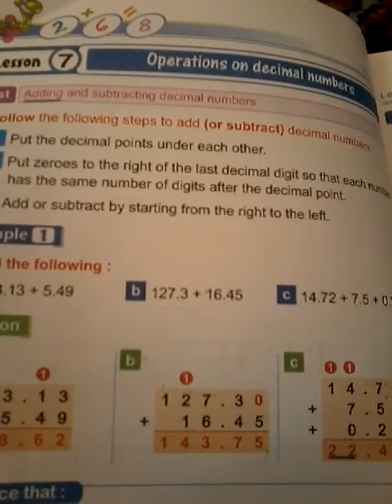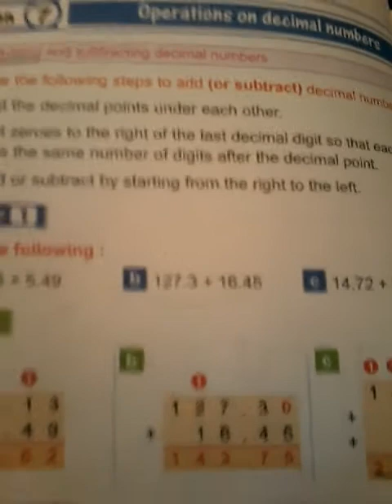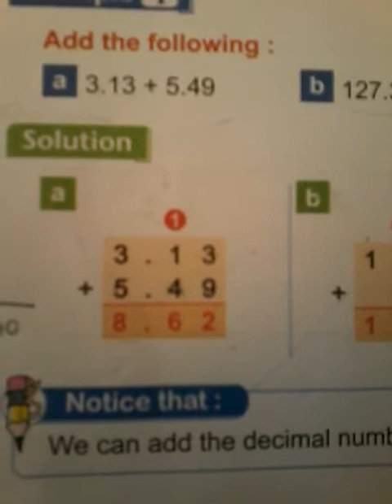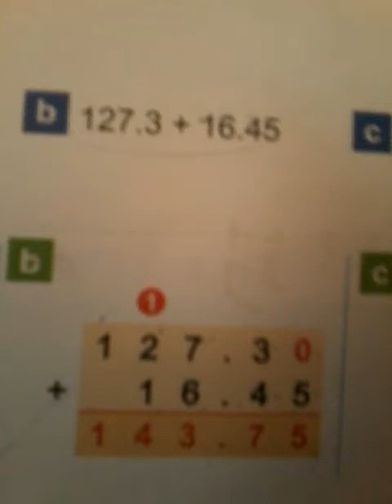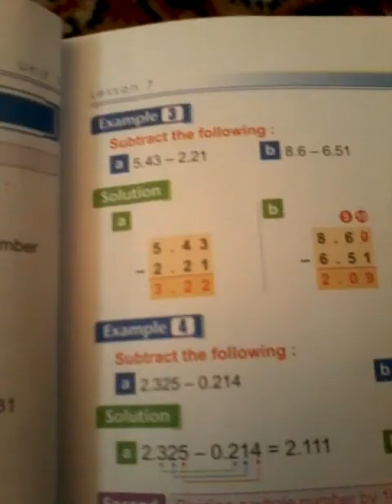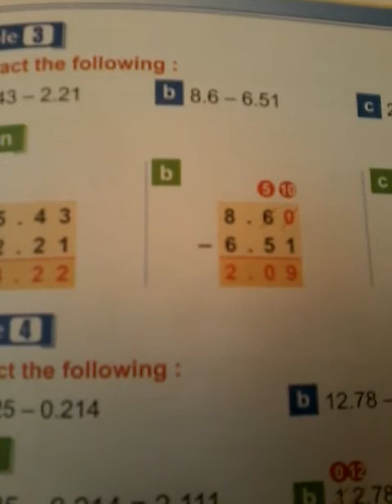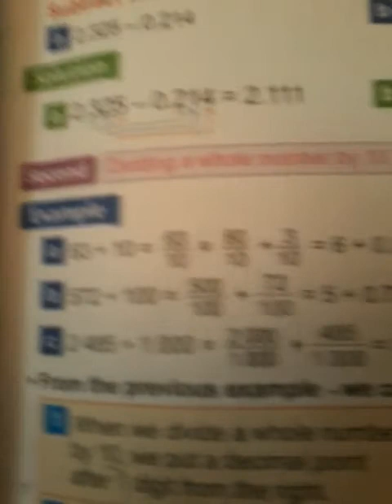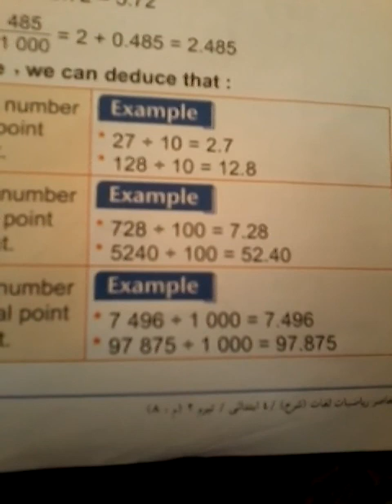Operation on decimal numbers ( 7 )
شرح ماده ال math. للصف الرابع الابتدائي لغات مع المهندسه سماح عبد الفتاح الترم الثاني ( 7 )